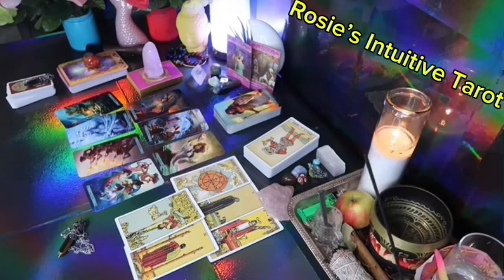PISCSE ❤️YOU MAY WANT TO SIT DOWN FOR THIS MESSAGE…THEY PLAN TO SPEAK” 💗🫢MID AUGUST LOVE TAROT🔥🔥